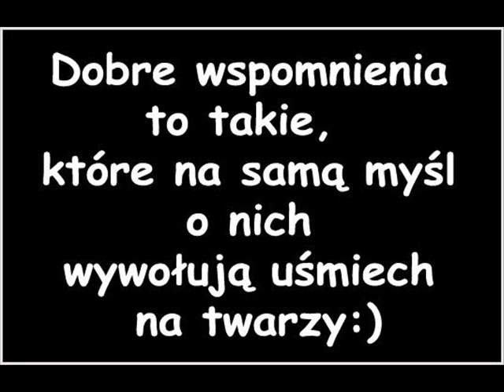Wspomnienia cover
"Wspomnienia" sło.Ryszard Sziler muz.Wojtek"NERON"Warchoł

Chłód już z nocą idą przez pola G.D
Skrzypi szron pod wiatru stopami C.D
Wielka pora siąść w kręgu ogniska e.C
Zimne cienie rozpędzić nutami. D.
Otulamy się wspomnieniami
Okrywamy ciepłem dawnych dni
Powraca czas kaskadami
Pluszcze śmiechem pośród srebrnej mgły.

Ref.:
Wspomnienia, wspomnienia… C.D
Sypią się jak iskry z ogniska G.e
A przed nami droga jeszcze C.D
W dobry czas, choć zima już bliska. h.e

Noc swą gwiazdę wciska nam do ręki
Klucz do dawnych zapachów i smaków
Tylko śpiewu teraz potrzeba
Tak jak soli do pieczonych ziemniaków.
Nic w plecaku poza pamięcią
Smakiem chleba i zapachem piwa
Związaliśmy czas starą struną
Jak niewielką pętelką nieba.

Ref.:
Wspomnienia, wspomnienia…
Sypią się jak iskry z ogniska
A przed nami droga jeszcze
W dobry czas, choć zima już bliska.